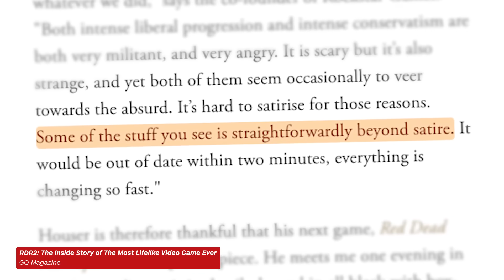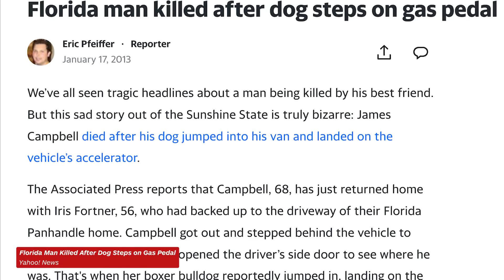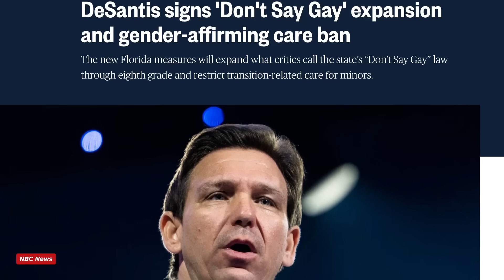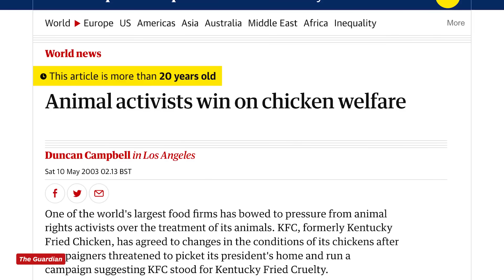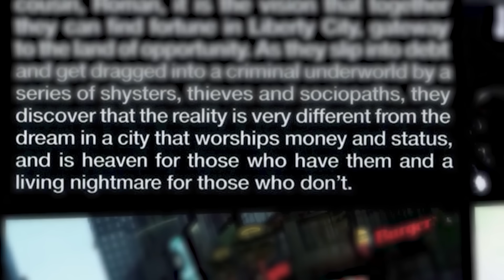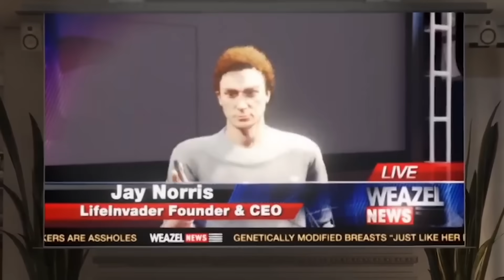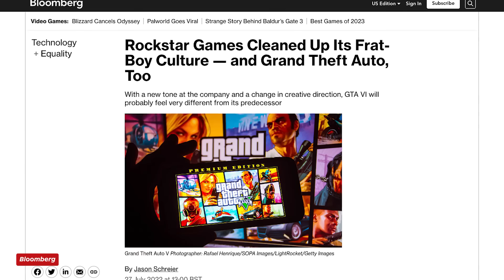In GTA 6, Florida Will Write The Jokes Itself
In GTA 6, Florida will write the jokes itself. The Grand Theft Auto series has always built itself on humour, being a blunt satire of the USA, but with players returning to Vice City - Rockstars very own Miami, Florida hybrid in GTA VI - how do you satirise America in the 2020s? With the recent GTA 6 trailer, you just need to hold up a mirror.

From the Florida Joker, to car roof twerking Floridians, and conservative pro-gun loving governors like Ron DeSantis, Rockstar Games' comedic commentary has a lot to work with when standing up to the ugliest corners of American society.

The GTA 6 release date is 2025 on PS5 and Xbox Series X/S.

For more on Grand Theft Auto VI, check out our 99 Details From the GTA 6 Trailer, and GTA VI Trailer Reaction video